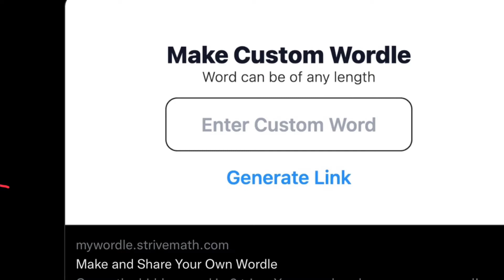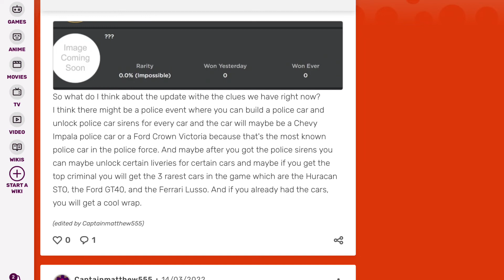CDT UPDATE!!!POLICE!!!COMING TOMOROW!